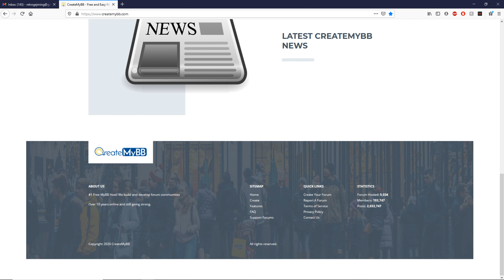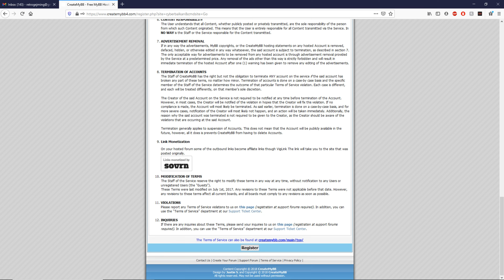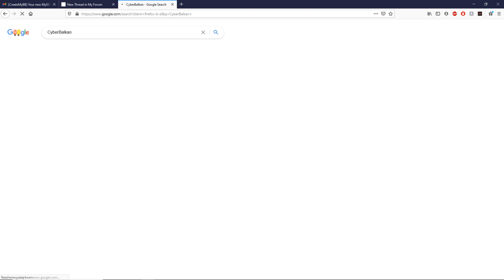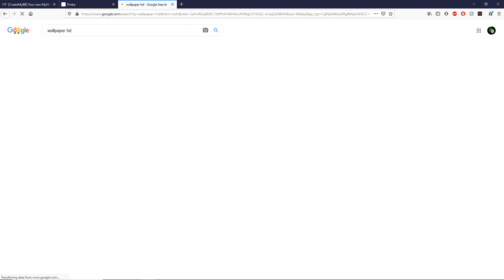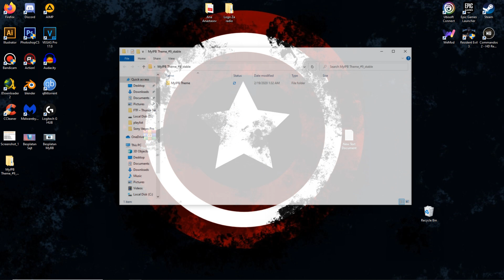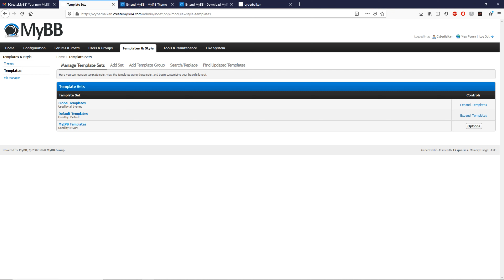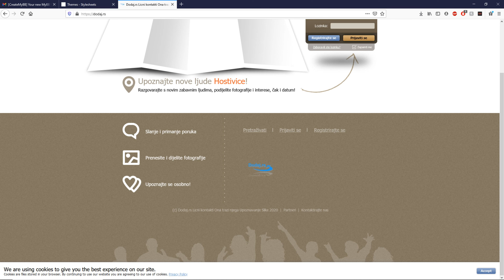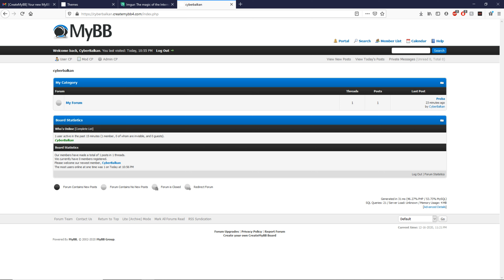Besplatan MYBB Forum , Samo za par sekundi. - Tutorial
MUZIKA SVA AUTORSKA PRAVA ZADRZANA.
@TAKE OVER MEDIA

◀ Specifikacije ▶
AMD Radeon 560 RX 4 GB
16GB RAM
1TB HDD
XBXO ONE S
PS4
Audio-Tehnica AT2020
Elgato Game Capture
Chair : Red Fighter